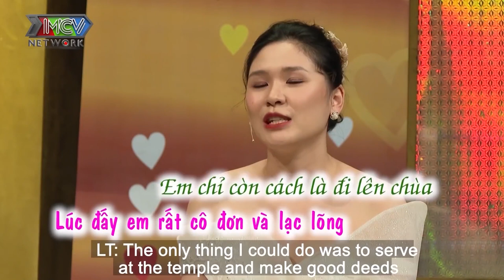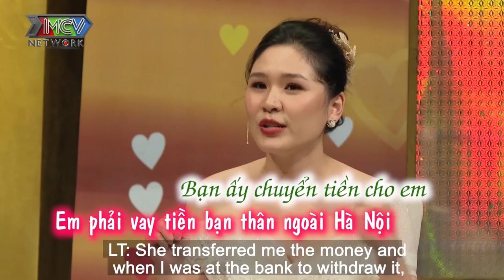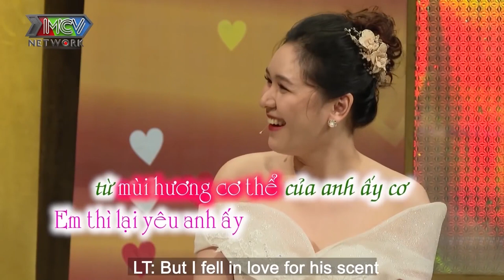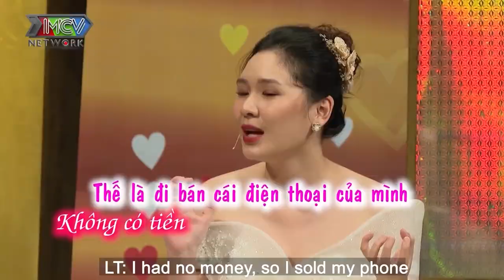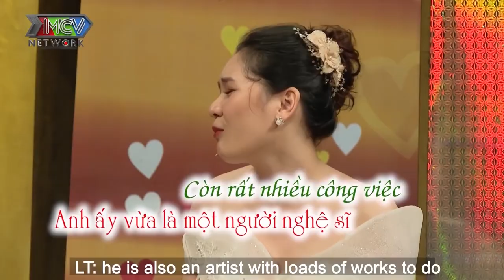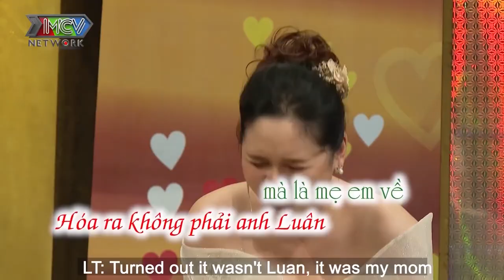MÊ CHÀNG VÌ MÙI HƯƠNG CƠ THỂ nàng Fangirl quyết TẤN CÔNG DỒN DẬP hốt chàng IDOL về LÀM CHỒNG